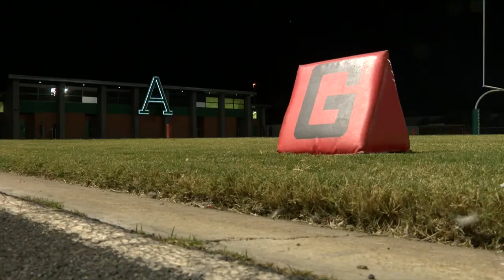Douglas falls to Amphi